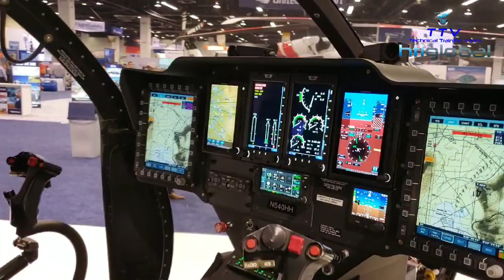Bell Cobra and MD Helicopter at Heli Expo 2020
A short video of two really nice models...